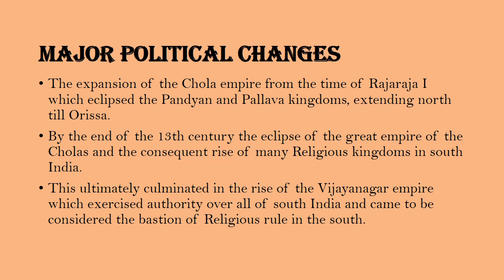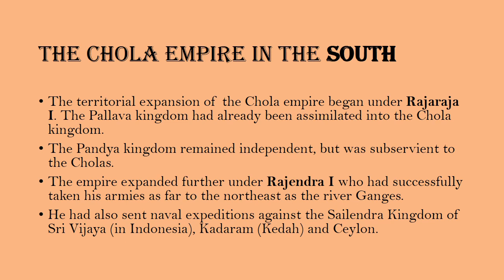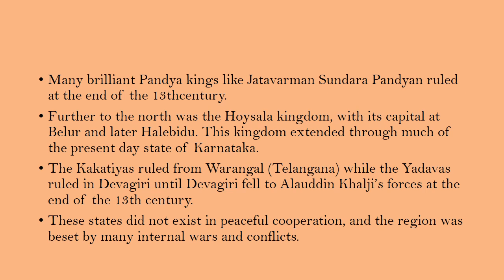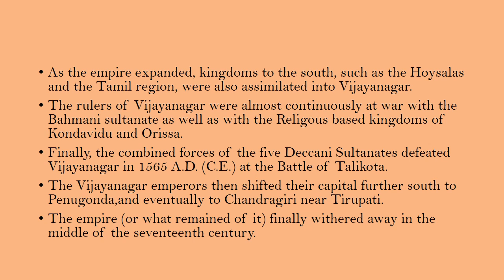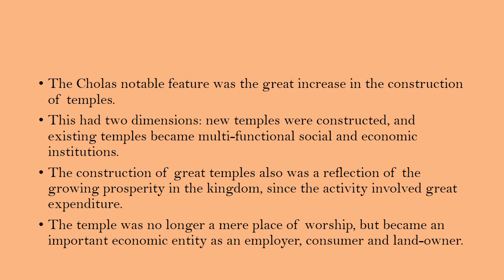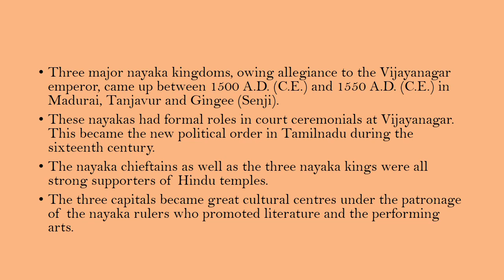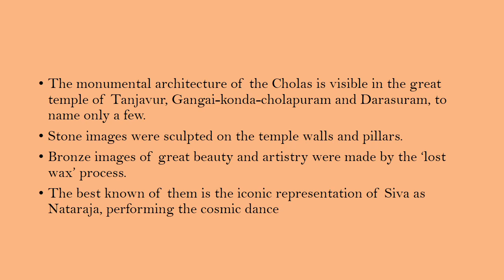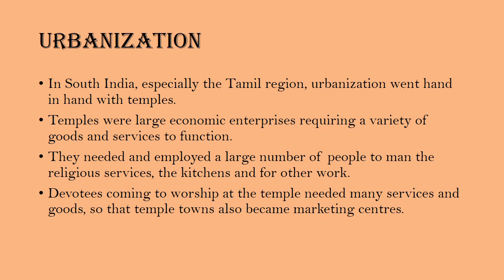State and society in Medival India | Tamilnadu history|Tnpsc unit 8| 9th std